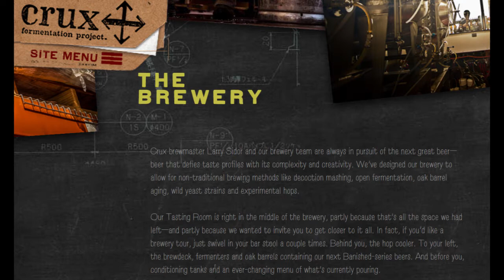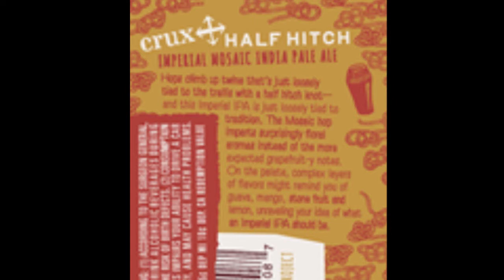Beer Review: Crux Fermentation Project - Half Hitch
Mr. Liquid Bread extends his reach to the west coast with this Bend, OR beer from Crux Fermentation Project.  This DIPA was given to me by my great friend, Wacknie Bloakie.